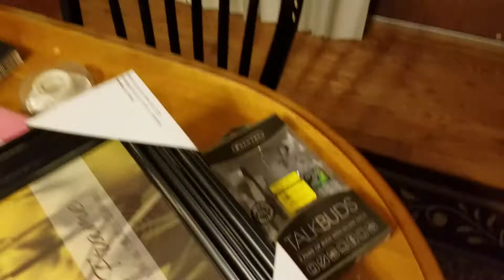Dollar general mega hall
dollar general dumpster dive mega hall